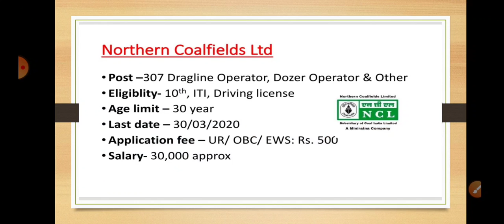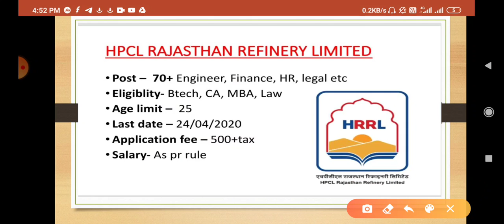Monthly Job update/Best government job in March-April/Top Technical job in March-April/Engineer job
Hallo dosto aap dekh rhe hai YOUR OPINION .
Mai Mukesh aapka your opinion pr swagat krta hu.

 Thnx ??